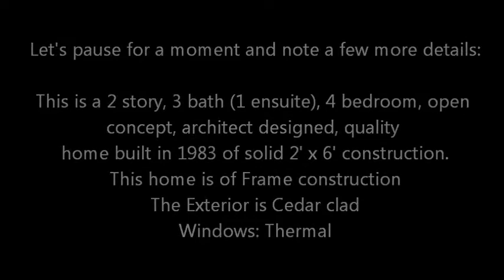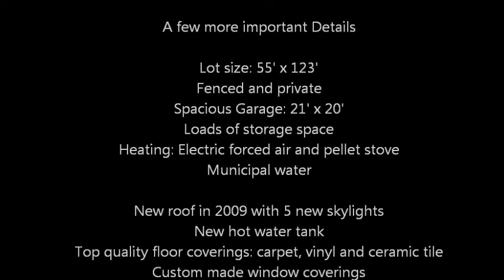For Sale 9145 Elk Drive Port Hardy BC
Beautiful 2 story, 4 bedroom, 3 bath home for sale on Vancouver Island